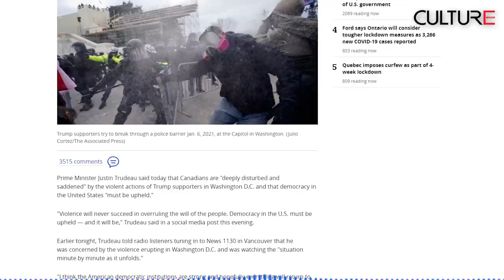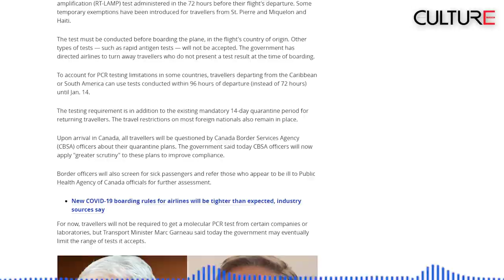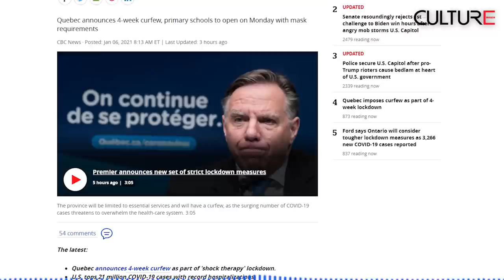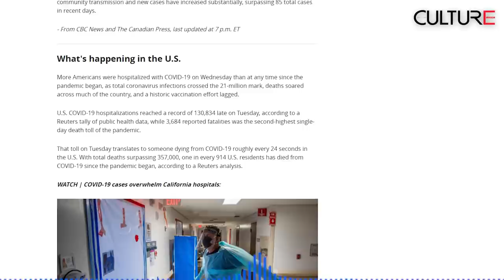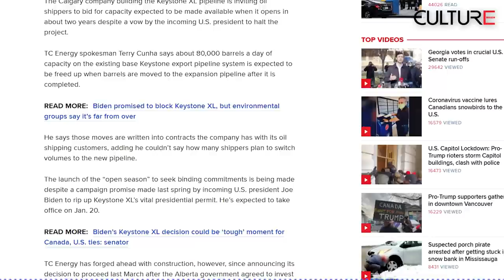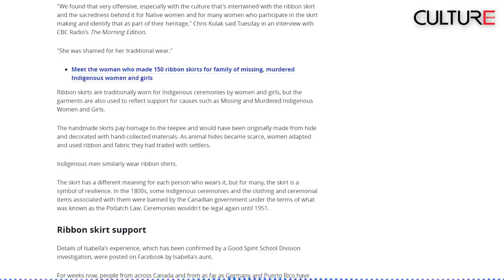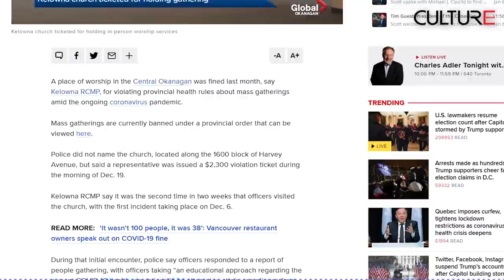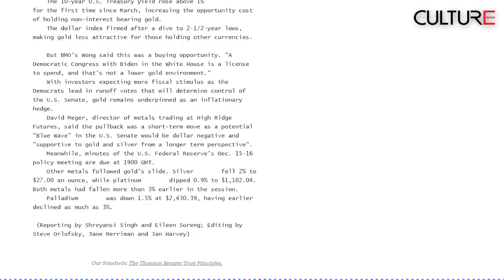TIN CANADA 06/01 | Quebec áp đặt lệnh giới nghiêm; Ontario xem xét khóa cửa nghiêm ngặt hơn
TIN CANADA 06/01 | Tỉnh Ontario xem xét lệnh khóa cửa nghiêm ngặt hơn khi 3.266 ca

Trong ngày 6/1 hôm nay:
·  Trudeau lo ngại về bạo lực ở Washington
·  Quebec áp đặt lệnh giới nghiêm trong lệnh khóa cửa 4 tuần;
• Tỉnh Ontario xem xét lệnh khóa cửa nghiêm ngặt hơn khi 3.266 ca COVID-19 mới báo cáo trong ngày
·  Ontario khởi động xét nghiệm COVID tự nguyện tại sân bay Pearson
·  Đại dịch kéo dài có thể dẫn đến chủ nghĩa cực đoan, suy giảm dân chủ
·  Canada lên án việc bắt giữ các nhà lập pháp ủng hộ dân chủ ở Hồng Kông
·   Doanh số bán nhà ở Toronto tăng vọt
·   Bộ Y tế Canada thu hồi hàng nghìn ngọn nến vì sản xuất lỗi
• Một phong trào đang dấy lên trên toàn cầu: Mọi người trên khắp thế giới mặc váy ruy băng sau khi cô bé gái Saskatchewan bị làm xấu hổ vì mặc váy của mình